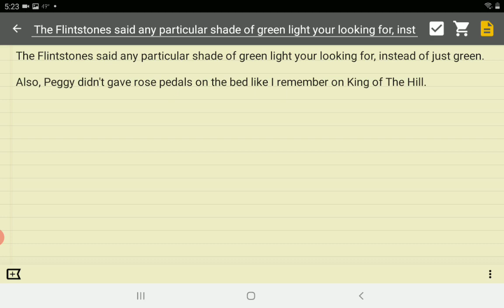Personal King Of The Hill Episode Mandela Effect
This episode has changed for me.